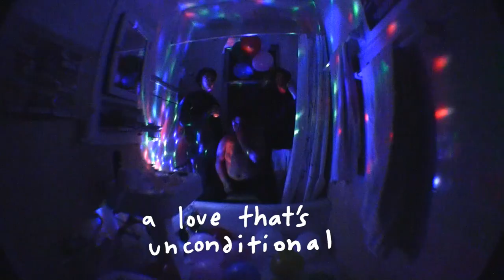free paintings - a love that's unconditional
debut album "pray for free paintings" out now!

Shot by Will Simmons
Directed by Brian Weiss and the Free Paintings Gang
Edited by Justin Bretter